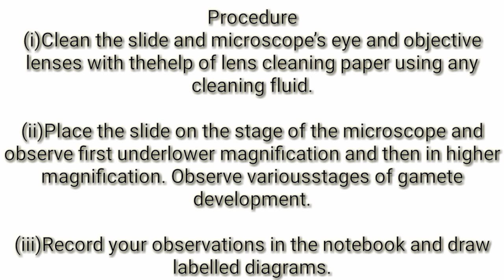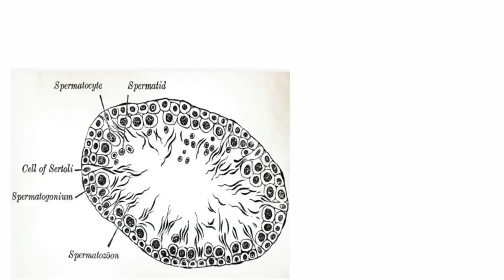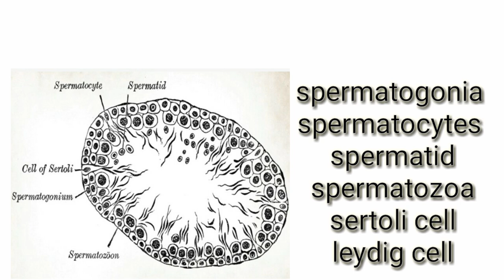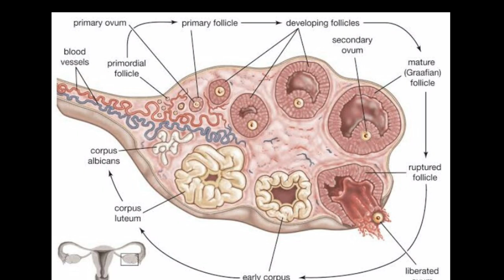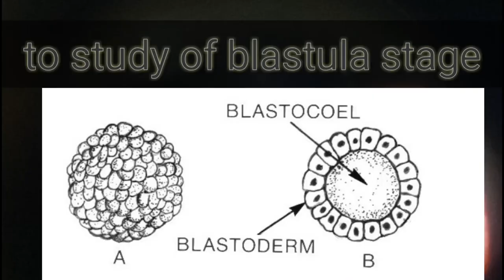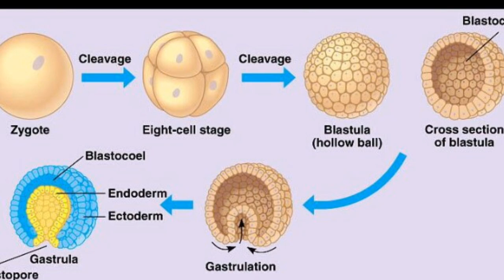To study the t.s of mammalian testis ,ovary and blastula stage 12th CBSE.GSEB PRACTICAL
Procedure
(i) Clean the slide and microscope’s eye and objective lenses with the
help of lens cleaning paper using any cleaning fluid.
(ii) Place the slide on the stage of the microscope and observe first under
lower magnification and then in higher magnification. Observe various
stages of gamete development.
(iii) Record your observations in the notebook and draw labelled diagrams.
Observation
T.S. of testis
(i) You will observe a large number
of seminiferous tubules under
lower magnification. Observe a
complete tubule in higher
magnification and view various
from periphery towards lumen
(Fig. 4.1) and identify the
following types of cells namely,
Germinal epithelium,
Spermatogonial cells, Primary
spermatocytes, Secondary
spermatocytes, Spermatids and
Spermatozoa.
(ii) In T.S. of testis the space between tubules are filled with blood vessels
and a specific cell type called Leydig's cell or Interstitial cells
T.S. of Ovary
(i) In the section of ovary, there is a mass
of tissue lined with germinal
epithelium. Inside that you will
observe an ovum, which is a cell
surrounded by one to several layers
of follicular cells. As the ovum
matures, the number of surrounding
follicular cell layer increases (Fig. 4.2).
(ii) In the later stage of follicular
development a cavity called antrum
appears.
(iii) The cavity gets further enlarged and
the follicle grows bigger. This is the
stage of Graafian follicle ready to release the ovum (ovulation).
(iv) In the next stage, you may notice a Corpus luteum, and/or Corpus
albicans, which differ from each other and also from Graafian follicle in
their features.
Discussion
Spermatogenesis is a continuous process after attainment of puberty, and
that is why gamete development and spermatozoa are observed in a single
seminiferous tubule. In case of ovary, the follicular development stages are
observed.
Questions for VIVA
1. What would happen if meiosis fails to occur in gametocyte?
2. At which stage of follicular development, is ovum released?
3. Spermatogenesis is a continuous process. Justify the statement.
4. Draw a labelled diagram of T.S. of testis.
5. Draw a labelled diagram of T.S. of ovary.
6. What would happen if sperms are devoid of their tail?
7. What are the consequences of failure of ovulation?

BLASTULA STAGE
note the feature of blastula in your practical
record and draw labelled diagram.
Observation
In transverse section, the blastula appears as a sphere with a cavity, called
blastocoel within it (Fig. 8.1). Notice an outer layer of blastomeres called
trophoblasts. A cellular mass, adhered to the trophoblast is present on one
end of the blastula. It is called inner cell mass.
Fig.
Questions
1. What are the differences between blastula and morula?
2. What are the main structures you observe in T.S. blastula?
3. Match the stages in column I with features in column II
Column I Column II
(a) Trophoblast (i) Dividing cells of the morula
(b) Morula (ii) Outer layer of blastula
(iv) Cavity